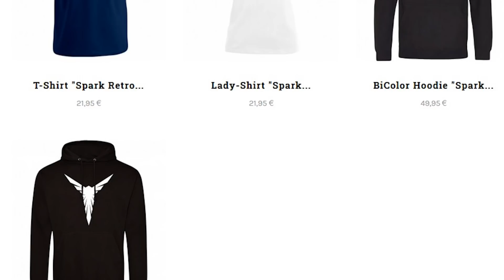Am Ende der Folge habe ich Füchse & Schneefüchse! - Minecraft Craft Attack 7 #69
Teilnehmerliste